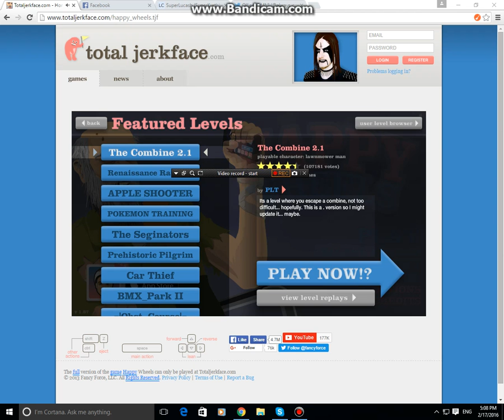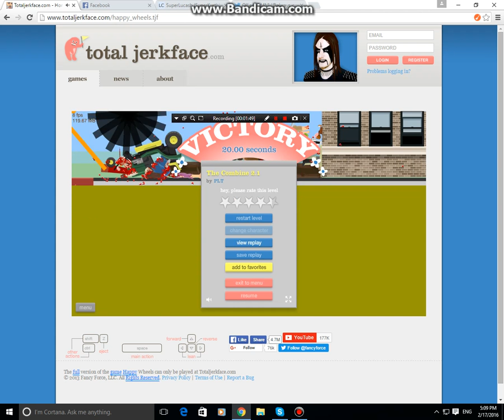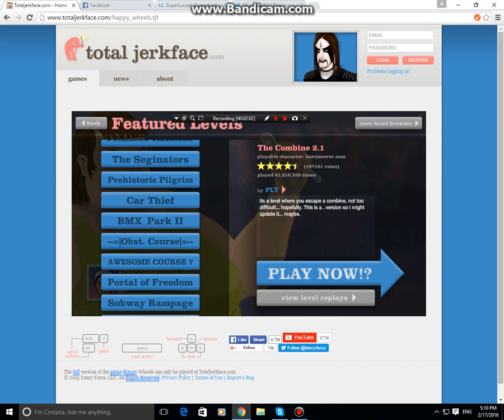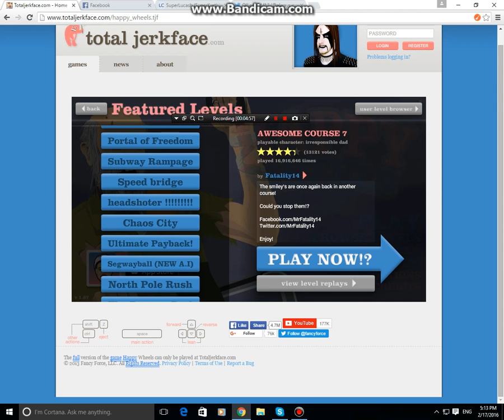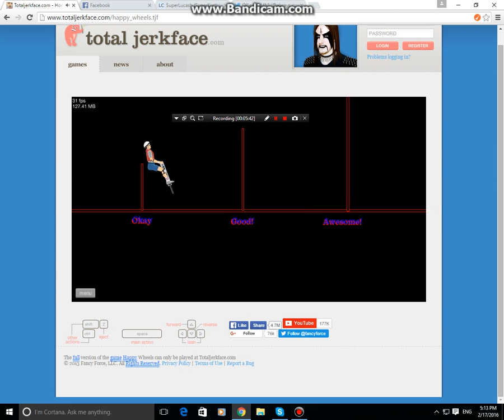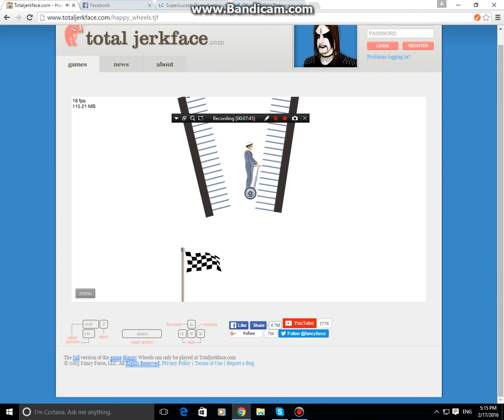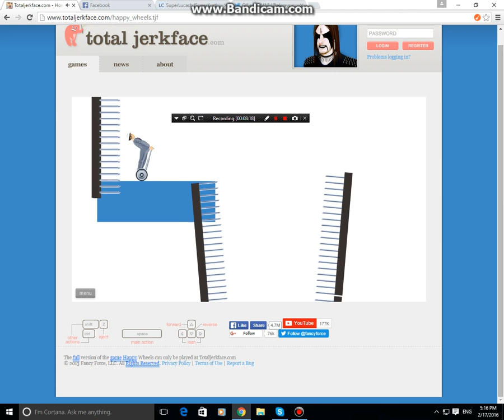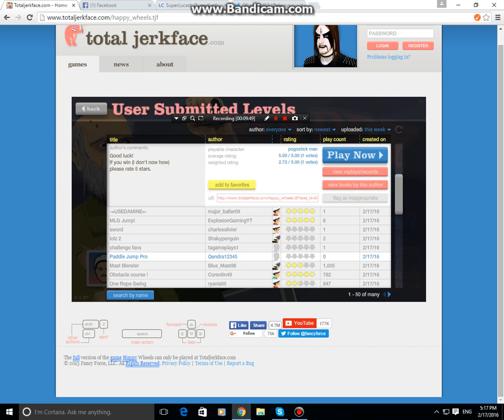HAPPY WHEELS EP:1 fun!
HOPEFULLY MY MIC WORKED IF NOT ;( LOL IF NOT ANYWAY PLS LIKE AND ENJOY! PLS GIVE ME FEEDBACK!